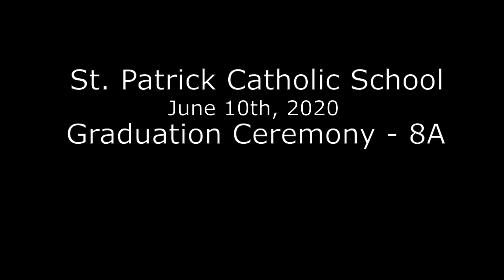Class of 2020 - 8A - Graduation Ceremony